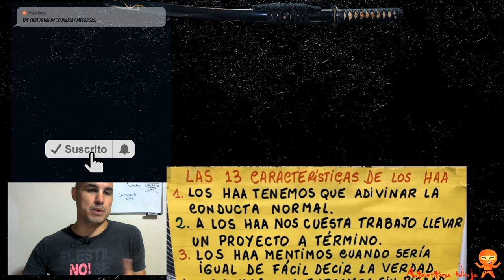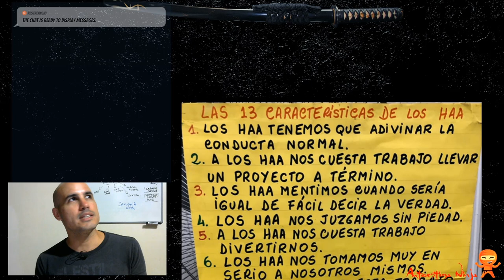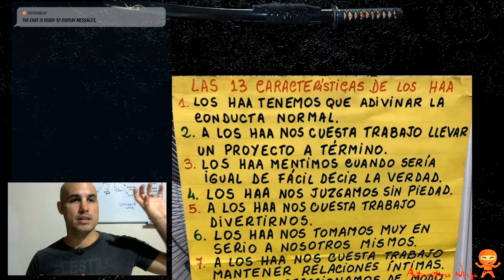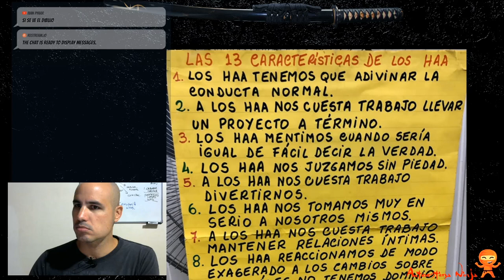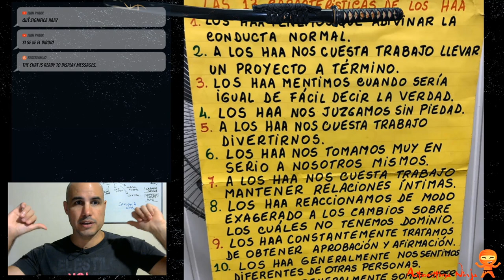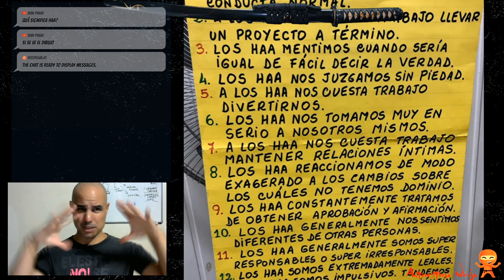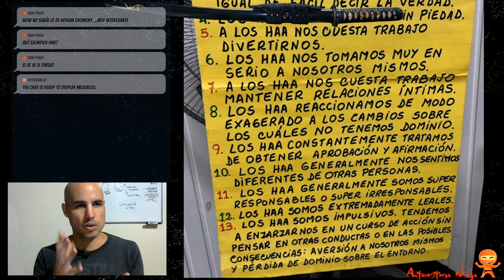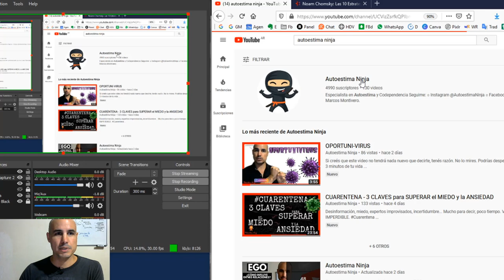CODEPENDIENTES (HAA) 13 Características que NO conocías 👩‍❤‍💋‍👨